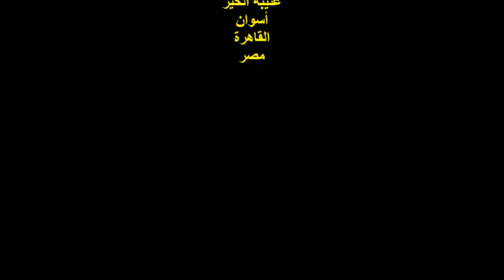إحتفالية جمعية صوت الشارع/الشاعر/شعبان المصري/السبت 25/6/2022/هيئة خريجي الجامعات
أمسيةٌ ثقافيةٌ
ندوة الاحتفال بعيد ميلاد جمعية صوت الشارع
 رئيس مجلس إدارة الجمعية الشاعر / عبد التواب الرفاعي
مشاركة الشاعر / شعبان المصري
 مصر